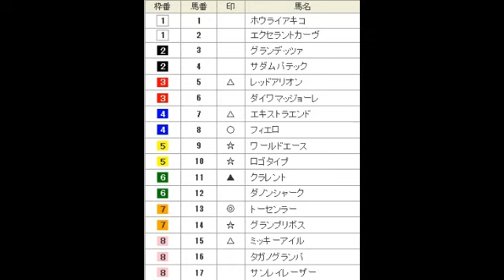マイルチャンピオンシップ（Ｇ１） 直感予想！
荒れそうな気が・・・。